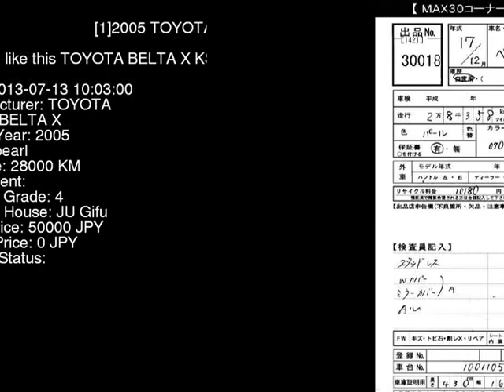2005 TOYOTA BELTA X KSP92 - Japanese Used Car For Sale Japan Auction Import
2005 TOYOTA BELTA X KSP92 - Japanese Used Car For Sale Japan Auction Import KSP92,TOYOTA,BELTA,X,JU Gifu,jdmvip,vip,jdm,cars,japan,jdmvip.com,japanesecars,usedcars Japanese Used JDM Car For Sale At Auction in Japan for Import